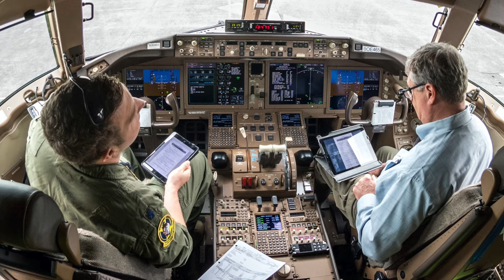Lohnt sich JETZT eine 757/767 Neuauflage? AeroNews